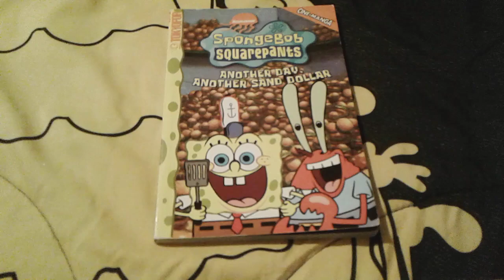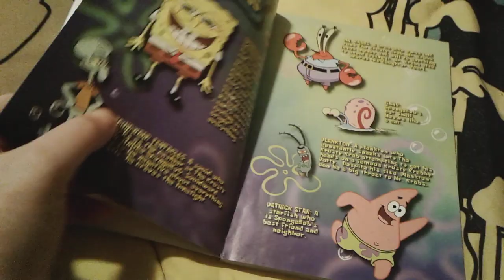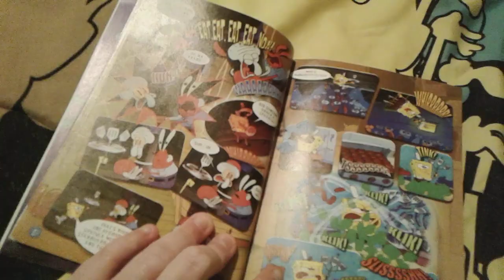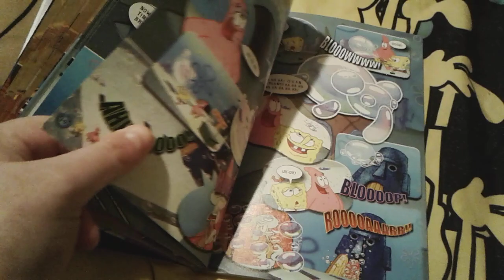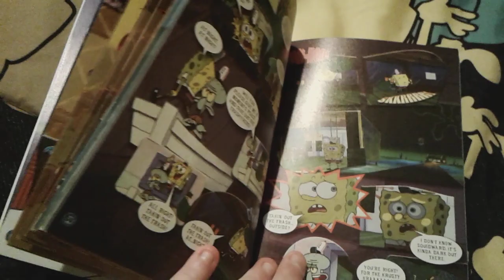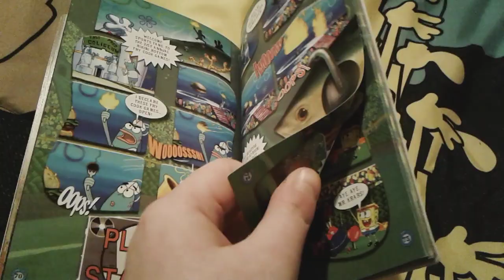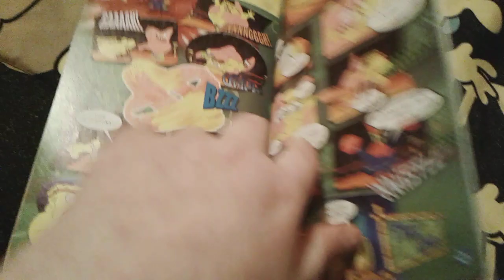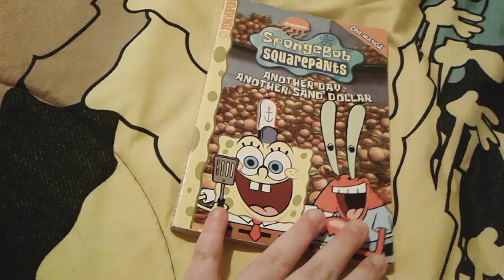SpongeBob SquarePants Another Day Another Sand Dollar Cine-Manga Book Review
Cine-Manga Books Are Gr8